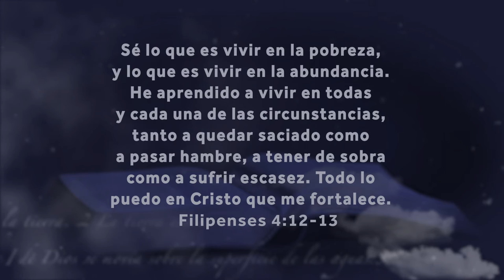Cita bíblica a memorizar del 21 al 27 de noviembre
Esta es la cita bíblica a memorizar del 21 al 27 de noviembre:

“Sé lo que es vivir en la pobreza, y lo que es vivir en la abundancia. He aprendido a vivir en todas y cada una de las circunstancias, tanto a quedar saciado como a pasar hambre, a tener de sobra como a sufrir escasez. Todo lo puedo en Cristo que me fortalece.” Filipenses 4:12 y 13